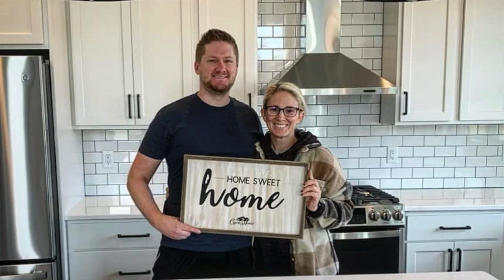Our Special Year-End Thank You!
Enjoy our year-end tribute to our new homeowners in 2022.